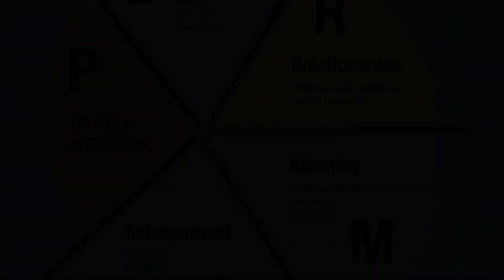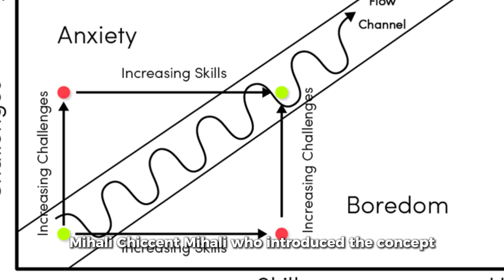What The Ultimate Study On Happiness Reveals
In today’s video, we’ll explore the fascinating insights revealed by the ultimate study on happiness.

What truly makes us happy? Is it wealth, relationships, or something else entirely? Join us as we uncover the key factors that contribute to a fulfilling life and discover how you can apply these lessons to enhance your own happiness. Get ready for an enlightening journey into the science of joy!